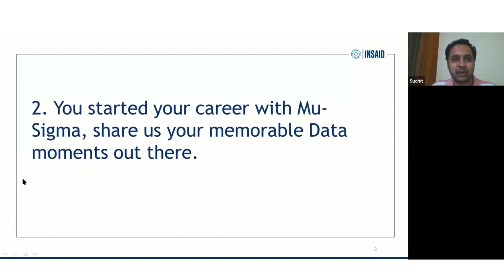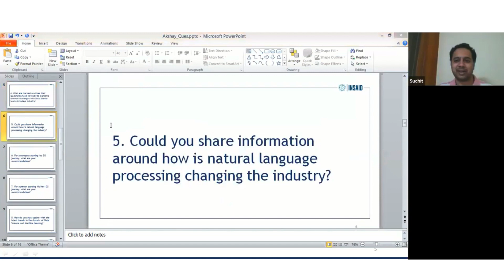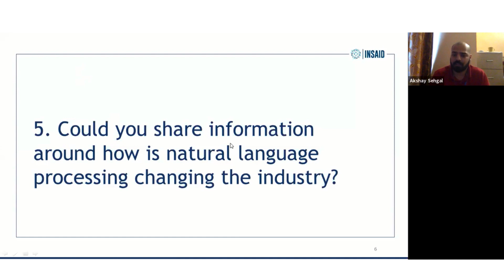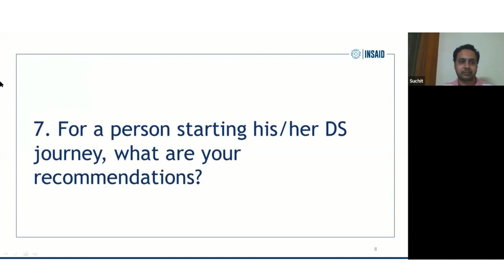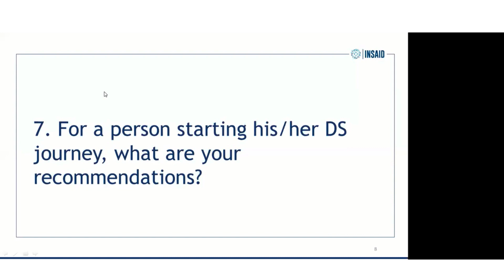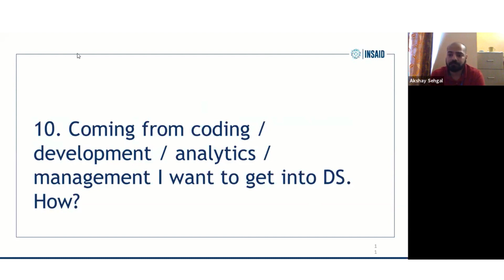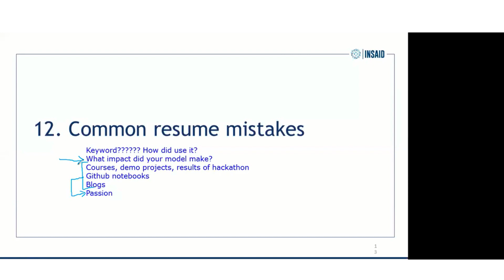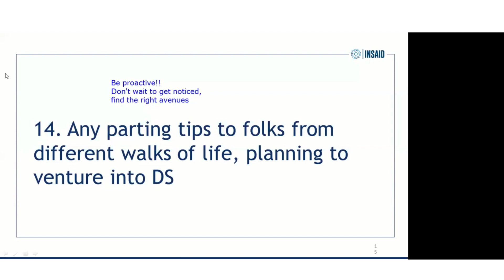Reliance Industries | My transition into Data Science with Akshay Sehgal | GM, Data Science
INSAID Immersion series brings Data Science & AI Leaders across the world to share relevant developments and insights with aspiring Data Scientists.

In this video, Akshay Sehgal, General Manager, Data Science at Reliance Industries talks about:

- His transition into Data Science.
- How is Reliance is using Data Science to dominate the Indian market?
- How companies in India have evolved in Data Science?
- How to build a successful career in Data Science?

Before Reliance Industries, Akshay was employed at Mu Sigma and had run his own startup as well. He has helped drive important business decisions based on data for small and large businesses.